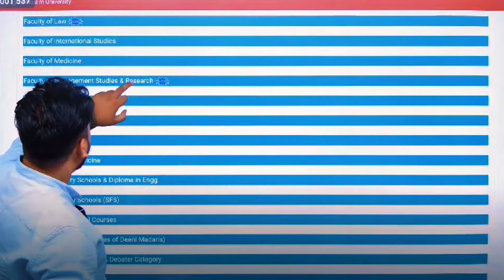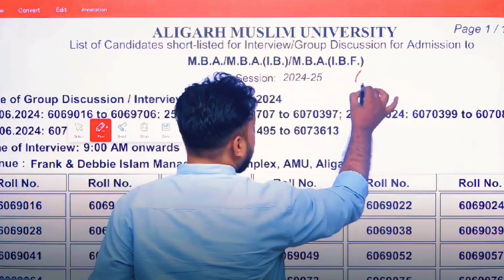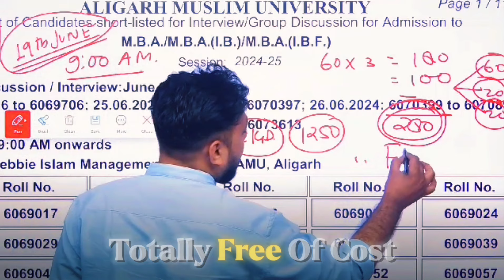AMU MBA GD & PI Preparation 2024 | Free prep sessions with Yasir Ali Classes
Are you preparing for your MBA admissions and feeling nervous about your Group Discussions (GD) and Personal Interviews (PI)?
Don’t worry, we’re here to help!

Join us at Yasir Ali Classes for *FREE preparation sessions* that will guide you every step of the way. Whether you prefer online or offline learning, we have the perfect setup for you.

- Expert strategies and tips to tackle GDs and PIs
- Practice sessions that cover common topics and questions
- Interactive exercises to build your skills
- Personalized feedback to boost your performance

We’ll help you with the topics that might be asked, make you practice extensively, and enhance your confidence. These sessions are designed to prepare you thoroughly and ensure you walk into your GD and PI with complete self-assurance.

- 100% free of charge
- Flexible online and offline options
- Learn from experienced professionals with a proven success record

Don’t miss this chance to secure your MBA admission.